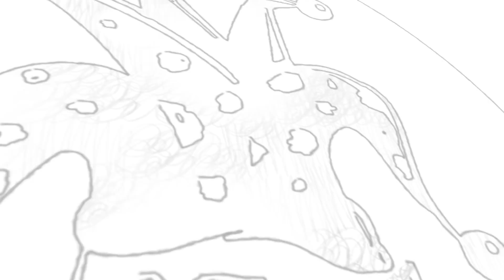90's Kids Rumors | Team NYK | Nee Yaaruda Komali | #12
This is a funny sketch video about the famous rumors and myths of 90s kids during their childhood.
Nee Yaaruda Komali (NYK) is a Comedy and Entertainment Youtube Channel started by a group of media students on January 14, 2017.